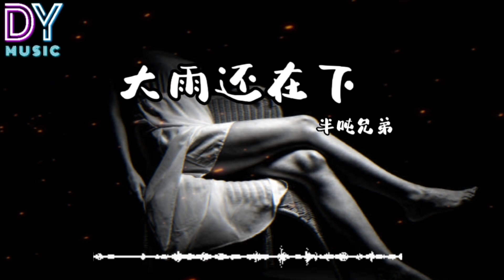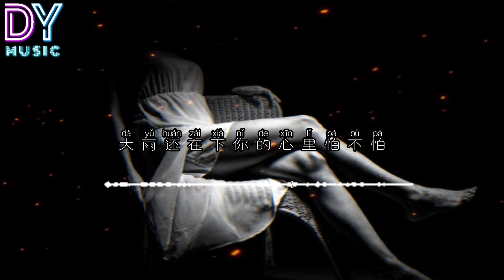大雨还在下-半吨兄弟 「大雨还在下 我的心里好害怕」动画歌词 Lyrics 高音质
🆓点赞 like
💬评论comment

窗外兩声滴滴嗒嗒
三天三夜都还在那下
犹如我最爱的你呀
三天三夜都不接电话

难道这份情就这样走了
这就是你的回答
我不介意你爱上了他
我只担心你过的好吗

这么多年一直千辛万苦
只为了爱在挣扎
这么多年一直用尽所有
却赶不上你的变化

其实我总像个孩子似的
永远都不会长大
无奈你还是走了
我的梦还是碎了

大雨还在下
你的心里怕不怕
这么多年始终
没有找到一个家

大兩还在下
我的心里好害怕
就连自己最爱的人
都留不住呀

大兩还在下
你的心里怕不怕
这么多年始终
没有找到一个家

大兩还在下
我的心里好害怕
都留不住呀

永远都不会长大
无奈你还是走了
我的梦还是碎了

大兩还在下
你的心里怕不怕
这么多年始终
没有找到一个家

大兩还在下
我的心里好害怕
都留不住呀

大雨还在下
你的心里怕不怕
这么多年始终
没有找到一个家

大兩还在下
我的心里好害怕
都留不住呀

大兩还在下
你的心里怕不怕
这么多年始终
没有找到一个家

大兩还在下
我的心里好害怕
都留不住呀

大兩还在下
你的心里怕不怕
这么多年始终
没有找到一个家

大兩还在下
我的心里好害怕
都留不住呀

大兩还在下
你的心里怕不怕
这么多年始终
没有找到一个家

大兩还在下
我的心里好害怕
都留不住呀